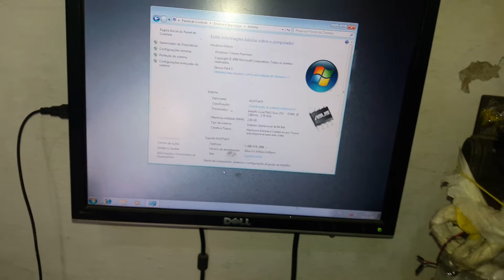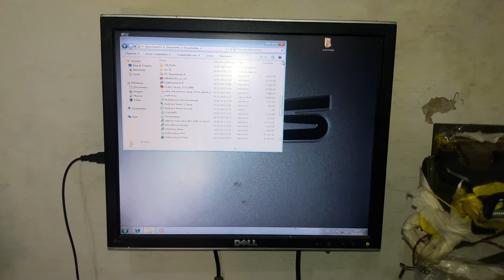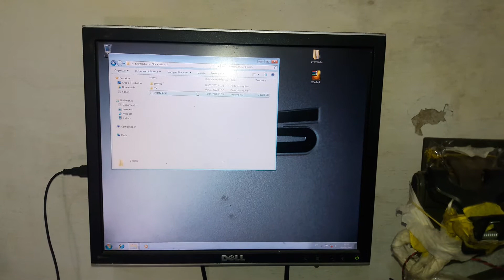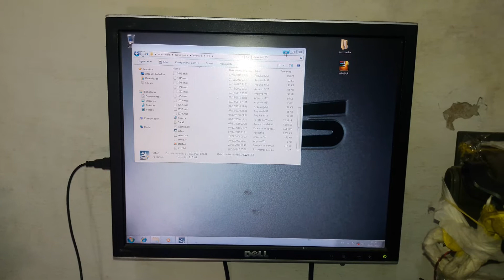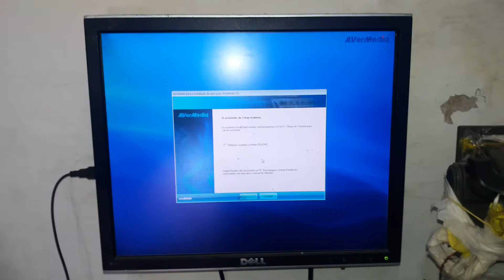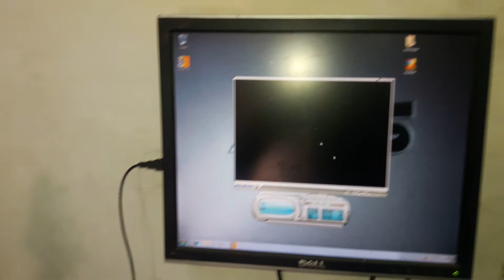COMO INSTALAR AVERMEDIA